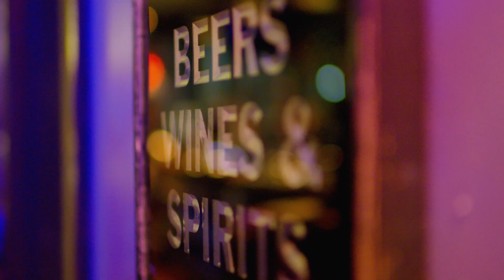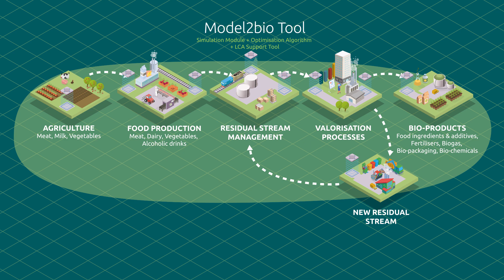Circular Bioeconomy: a pioneering decision support tool based on mathematical models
The Model2Bio Toll will simulate the whole process of the agrifood sector and tackle the problem of organic residues structurally, a big solution that can be applied to agriculture and food production. The project goes one step ahead of the small examples of reutilisation of organic waste and the commercial programs for evaluation and optimisation of industrial processes.

By embracing ‘circular economy’ principles, the Model2Bio toll will predict agrifood residual streams and to identify best routes for valorising them.